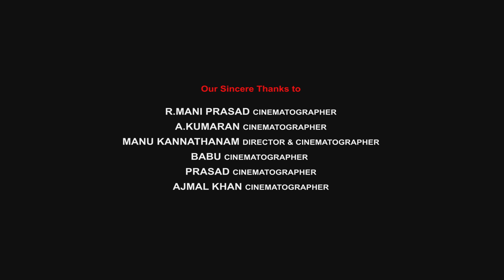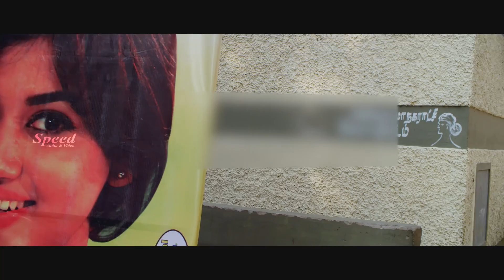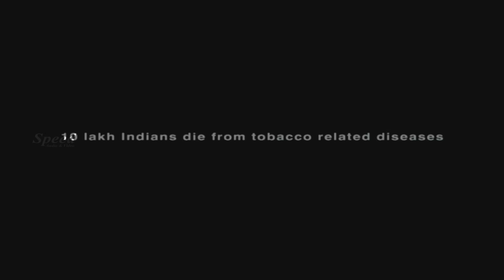New English Dubbed Full Movie | Latest Movie | Follow Me English Movie ( Ganesha Meendum Santhipom )